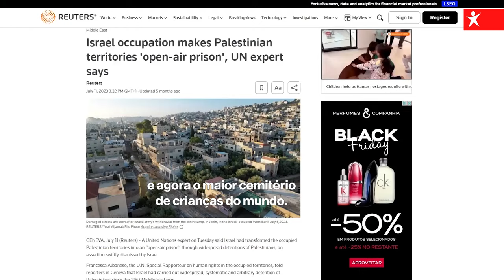De uma coisa estamos certas: a Palestina vencerá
Hoje é o dia internacional de solidariedade com o povo da Palestina. Se os governos se calam, fala o povo. O Bloco junta a sua voz à de quem pede o fim da agressão e o reconhecimento do Estado da Palestina.